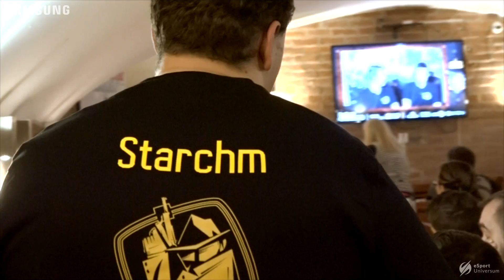I. MORPHELO BAJNOKSÁG AFTER Movie